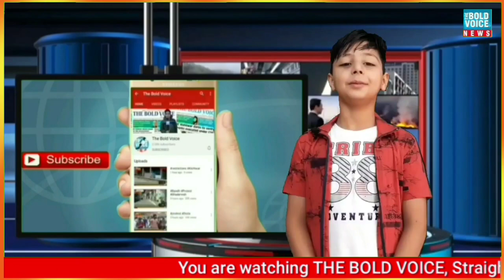Commissioner Secretary RDD Presides over a day long Public Darbar at Pattan